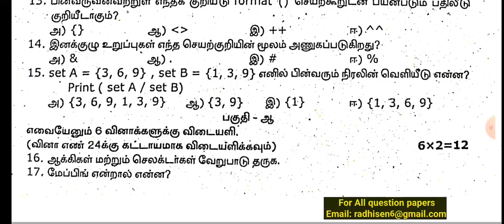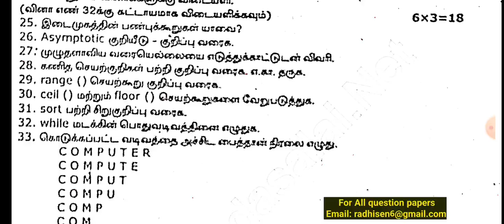12th computer science கணினி அறிவியல் quarterly exam original question paper Salem dt 2023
12th computer science கணினி அறிவியல் quarterly exam original question paper  Salem dt 2023